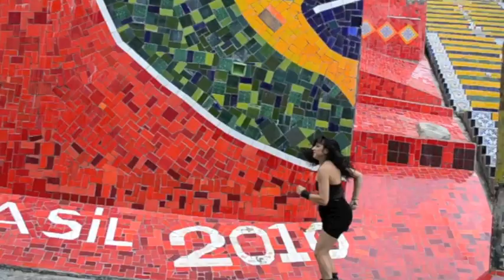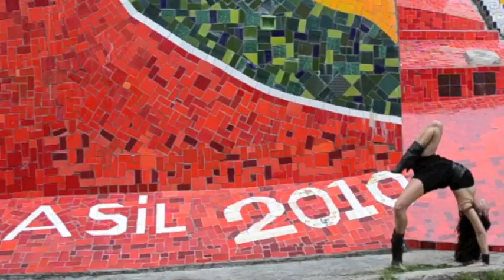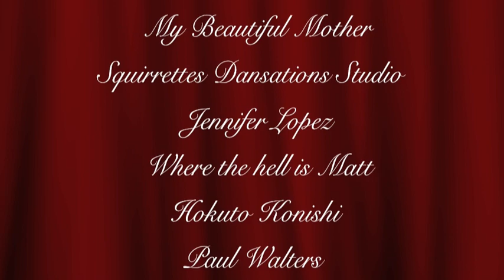Dance the World Away